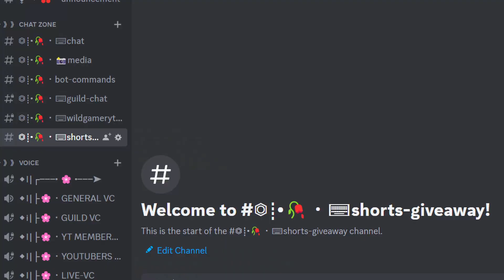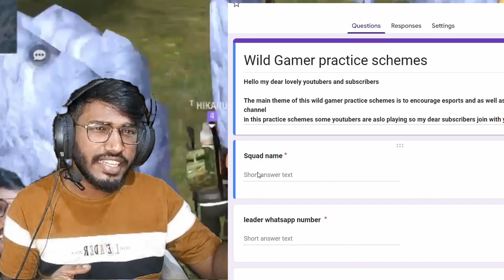7K FAMILY MEGA GIVEAWAY😍 FREE FIRE ESPORTS TOURNAMENT💥 FREE FIRE 10000RUPESS GIVEAWAYS 😱 FF INDIA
Thankyou so much for your Lovely support ❤️

I have a small wish i need to complete that wish in this year that wish is 10k subscriber's. I hope everyone support to reach 10k❤️